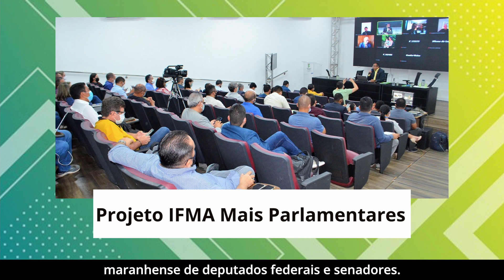Minuto IFMA (19/10/21)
O Minuto IFMA da semana destaca os pesquisadores que foram listados no Ad Scientific Index, além da chamada pública para contratação de instituições que ofertem mestrado e doutorado em Educação para servidores e a apresentação do projeto IFMA Mais Parlamentares à bancada maranhense de deputados federais e senadores.